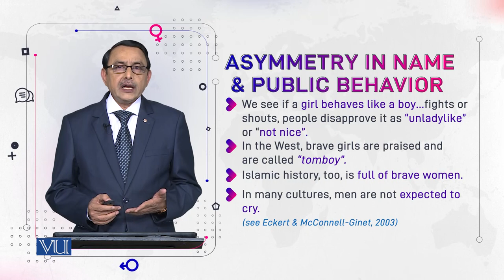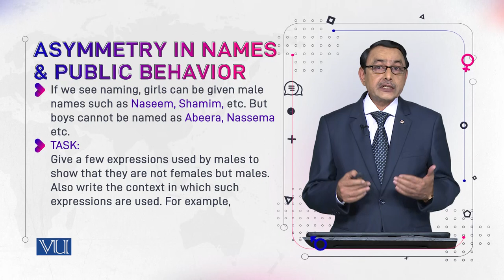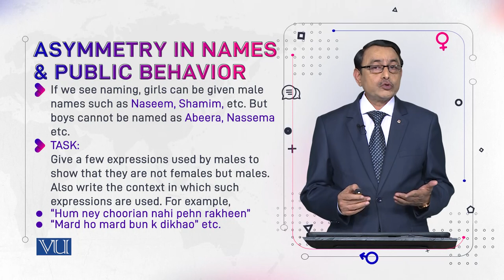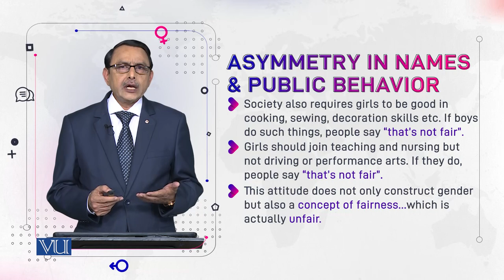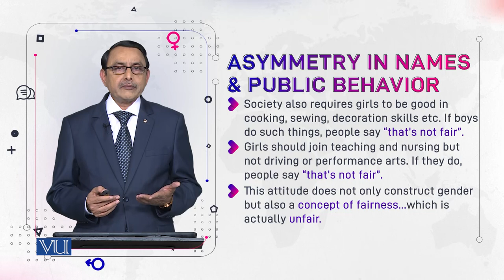Asymmetry In Names & Public Behavior | Language and Gender | ENG527_Topic024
Topic024: Asymmetry In Names & Public Behavior
by Dr. Muhammad Aslam